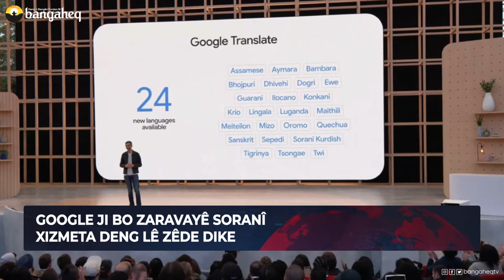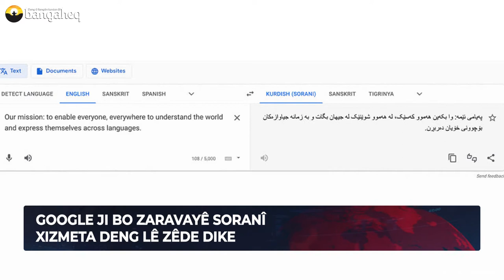Xeberên Rojê - 24.11.2022